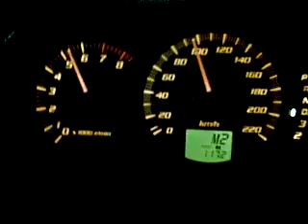Daihatsu YRV Turbo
Going through the gears in  Daihatsu YRV Turbo with some mods and higher boost.